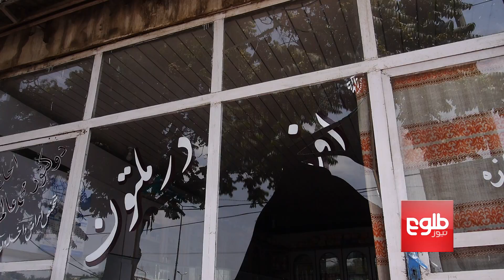Kabul Suicide Attack Death Toll Rises To 14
The death toll from suicide attack on a gathering of religious scholars in Kabul has raised to 14, sources said.

۱۴ تن در حملۀ انتحاری در شهر کابل جان باختند